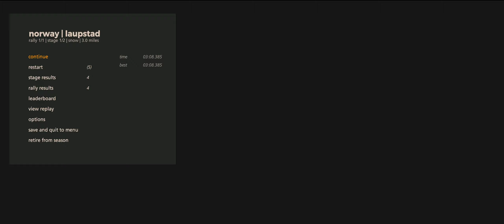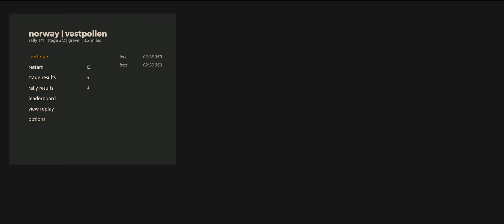Art of Rally Gamepass PC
My channel primarily focuses on projectors and other display technology and the content that goes on them including TV, movies and gaming.

Here are some specs of the various things on my channel:

Home Theater: Epson 5040UB projector
 that is ceiling mounted with a Chief RPA357 mount, Denon AVR S720W, HTD level 3 front and side surrounds,  Chane A1.4 speakers rear, Hsu VTF-15H mk2 subwoofer, Visual Apex 135” screen

Gaming PC: AMD Ryzen 3700X, MSI MEG Unify system board, 32GB TForce 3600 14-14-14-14 memory(4X8),  EVGA 3080 FTW3 Ultra, Logitech G502 mouse, IKBC MF108 keyboard
2X480mm HardwareLabs GTS radiator, D5 pump